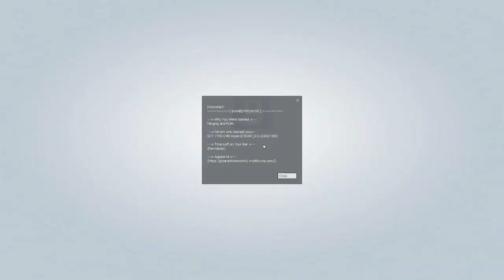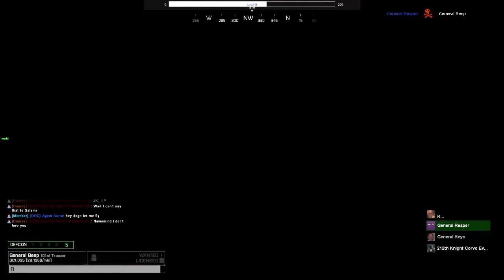Star Wars RP - i set off the WEE WOO button so many times (w/ PixelCat and GamerCat)